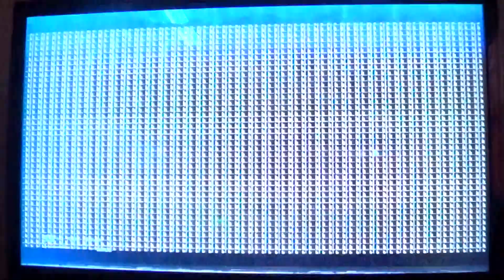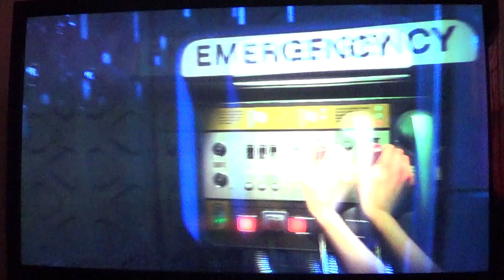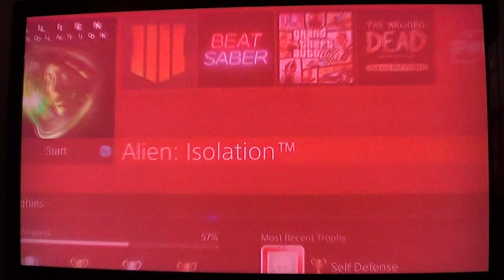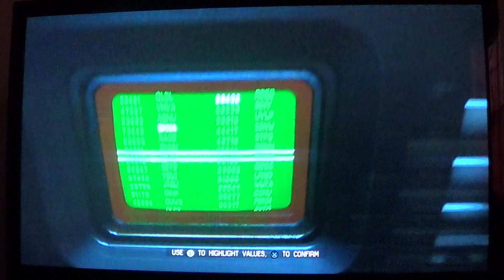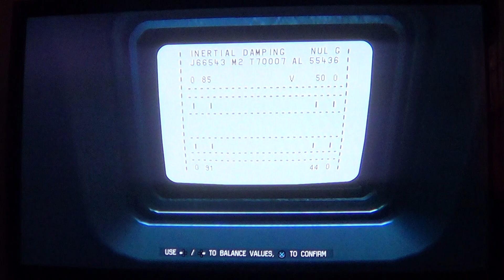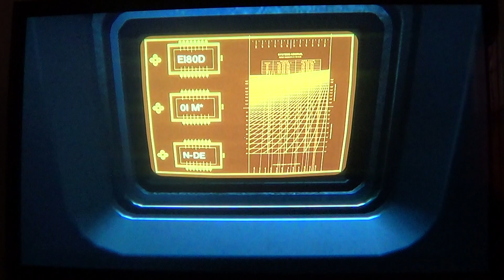Alien: Isolation Part 65